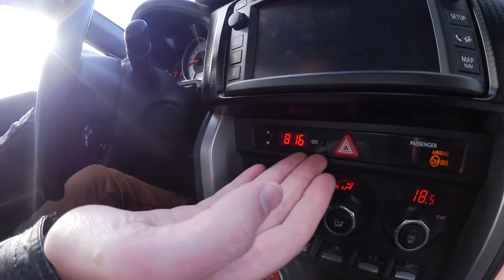Duurtest: Toyota GT86 TRD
Deze video over de Toyota GT86 TRD is onderdeel van Brights duurtesten.